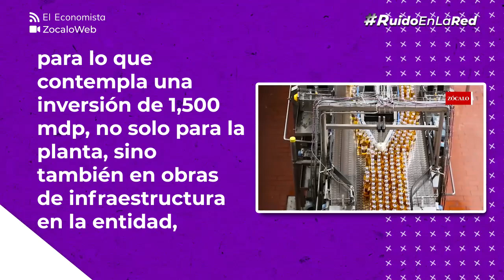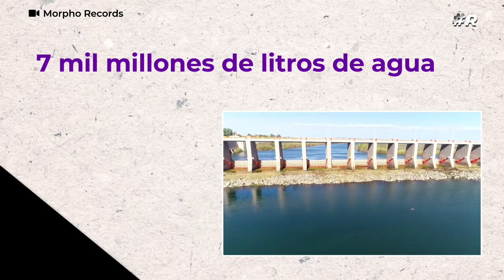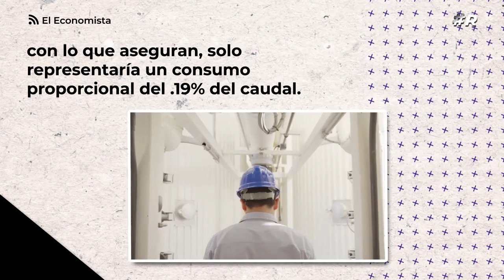Constellation Brands Mexicali: La cervecera que podría dejar sin agua a toda una ciudad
Ni las denuncias ni las protestas de pobladores han sido suficiente para frenar la operación de la planta cervecera Constellation Brands en Mexicali, Baja California. Una empresa estadounidense acusada de provocar el desabasto de agua en la zona.

Un estudio solicitado por el Conacyt concluye que la instalación de la planta cervecera traería consigo la profundización de los riesgos de sequía prolongada. Mientras que la CNDH aseguró que la construcción y operación de Constellation Brands viola el derecho humano al agua de los habitantes de dicha ciudad.

La empresa tiene la licencia para la distribución y venta de las marcas de Modelo en Estados Unidos y pretende exportar 10 millones de hectolitros anuales de cerveza, para lo cual necesitará 20 mil millones de litros de agua.